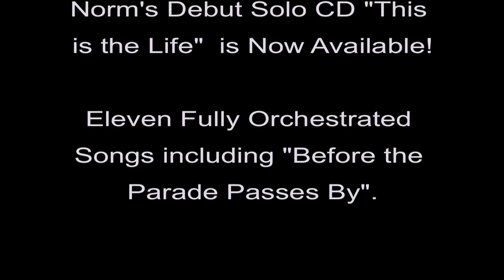Norm Lewis - Live in HD - "Before The Parade Passes By"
Broadway star Norm Lewis performs "Before The Parade Passes By" at Barnes & Noble in NYC.  Accompanied on piano by Seth Rudetsky.

Norm's debut solo CD "This is the Life" is now available in stores and through online merchants (CD Baby, Barnes & Noble, iTunes, Amazon).

*Additional songs from Norm's B&N Appearance are on this Channel.  Filmed in HD with Canon HV30

Video by Mike